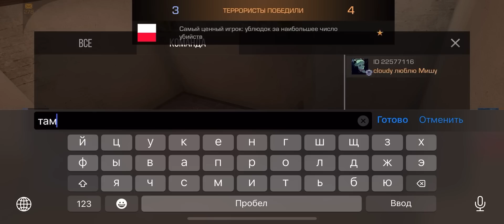Самая жесткая катка! Демка🥵💪